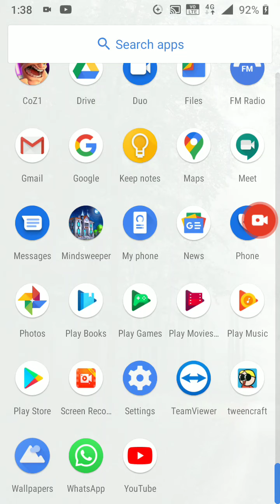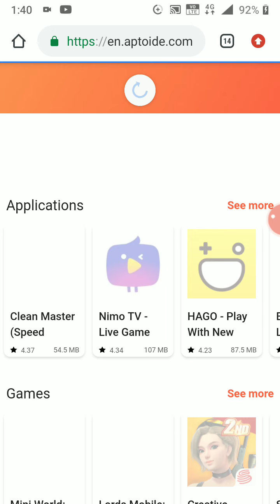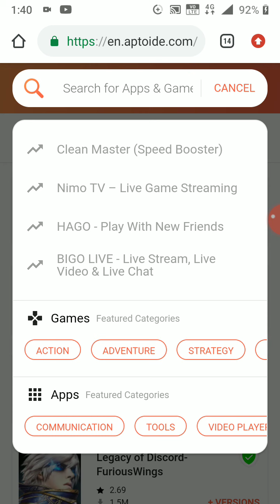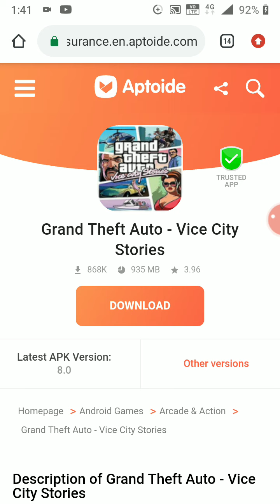How to download paid apps or games without giving money